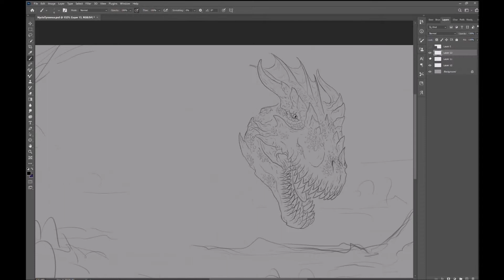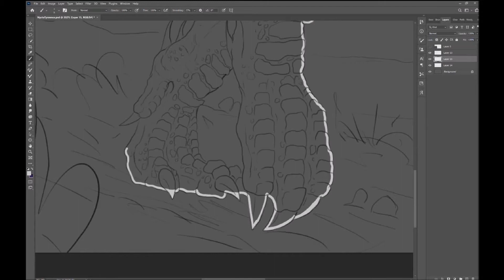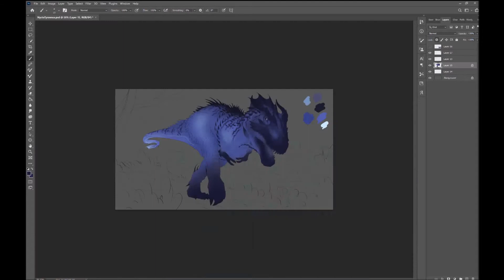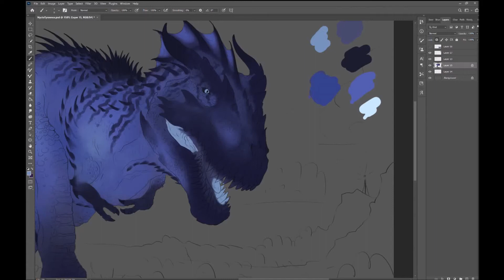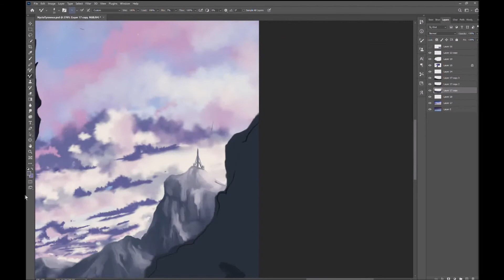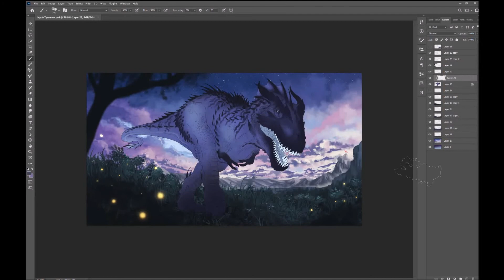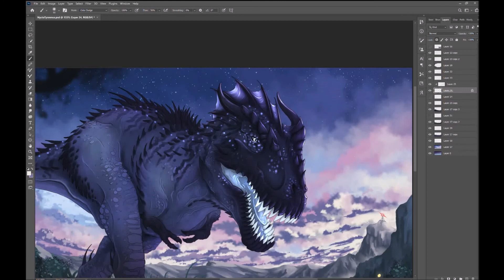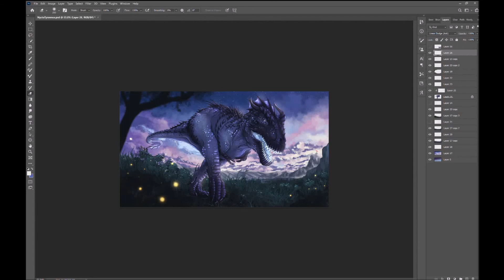Elder NyctaTyrannus fanart SPEEDPAINT (photoshop cc)